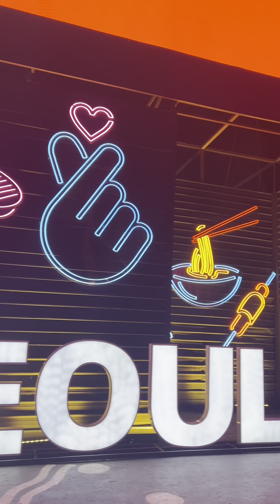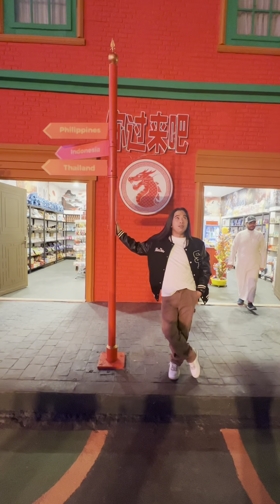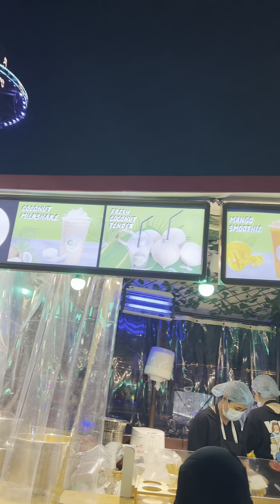Little Asia Jeddah KSA